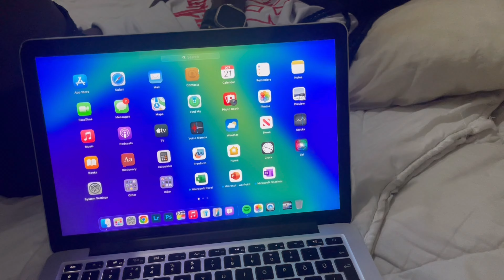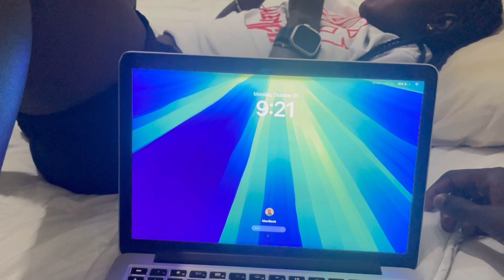MacBook Pro rewind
In this video, I test the 2013 MacBook Pro Retina against newer models to see which is better for productivity. Is the old model still worth using?
In this video, we'll compare the 2013 MacBook Pro Retina with newer models to see which is better for productivity. If you're considering upgrading, this video will help you decide!

please help us reach 1k subscribers before the end of the year! We would greatly appreciate it!

iPhone is disabled connect to iTunes | fix iPhone 6 with iTunes 2021 5|6|7|8|X|11| 12 in 2022

Snap: Add me on Snapchat! Username: official_tesco9